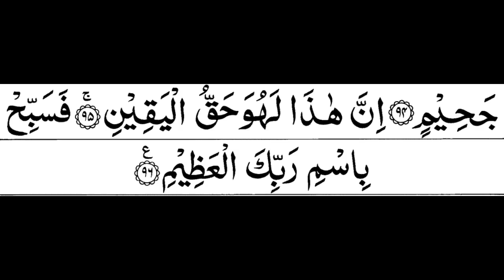Surah Al Waqiah || যখন প্রবলভাবে প্রকম্পিত হবে পৃথিবী || এবং পর্বতমালা ভেঙ্গে চুরমার হয়ে যাবে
সূরা আল-ওয়াকিয়াহ
বিবরণ
বিবরণসূরা আল ওয়াক্বিয়াহ্‌ মুসলমানদের ধর্মীয় গ্রন্থ কুরআনের ৫৬ তম সূরা, এর আয়াত অর্থাৎ বাক্য সংখ্যা ৯৬ এবং রূকু তথা অনুচ্ছেদ সংখ্যা ৩। সূরা আল ওয়াক্বিয়াহ্‌ মক্কায় অবতীর্ণ হয়েছে। উইকিপিডিয়া
স্তবকের সংখ্যা: 96
রুকুর সংখ্যা: 3
অন্য নাম: The Event, The Inevitable
পদ: Juzʼ 27
শ্রেণীবিন্যাস: মাক্কী সূরা

.sun islamic tv চ্যানেলে আপনাকে স্বাগতম।.